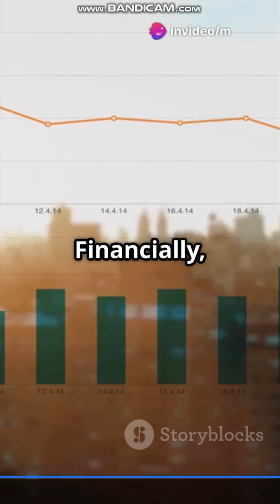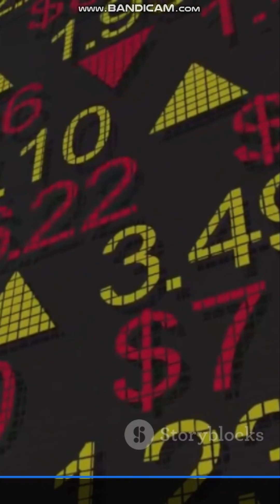Astria Therapeutics, Inc. (ATXS)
Astria Therapeutics, Inc. (NASDAQ: ATXS) is a clinical-stage biopharmaceutical company headquartered in Boston, Massachusetts. The company develops treatments for rare allergic and immunological diseases.

📊 Stock Overview (June 7, 2025)
Price: $5.99

Market Cap: Approximately $360.61 million

52-Week Range: $5.73 – $16.90

Analyst Consensus: Strong Buy

12-Month Price Target: $25.67, representing about 327% upside potential

🧬 Key Pipeline Programs
STAR-0215: A monoclonal antibody plasma kallikrein inhibitor in Phase 1b/2 clinical trials for hereditary angioedema (HAE). The ALPHA-STAR trial showed a 90–96% reduction in HAE attack frequency with twice-yearly dosing.

STAR-0310: A monoclonal antibody OX40 antagonist in preclinical development for atopic dermatitis. The FDA cleared the IND application, and a Phase 1a trial has been initiated.

💰 Financial Highlights
Net Loss (TTM): $94.26 million

Shares Outstanding: 56.43 million

EPS (TTM): -$1.68

Cash & Equivalents: $344.28 million

Total Debt: $5.64 million

Net Cash Position: $338.65 million (approximately $6.00 per share)

🔍 Summary
Astria Therapeutics is progressing promising treatments for HAE and atopic dermatitis. The company’s strong cash position supports ongoing clinical trials. Analysts have a strong buy consensus rating, and the target price is significantly higher than the current trading price.

Sources
MarketBeat: Astria Therapeutics receives consensus recommendation of Buy

StockAnalysis: Astria Therapeutics profile

StockAnalysis: Astria Therapeutics statistics